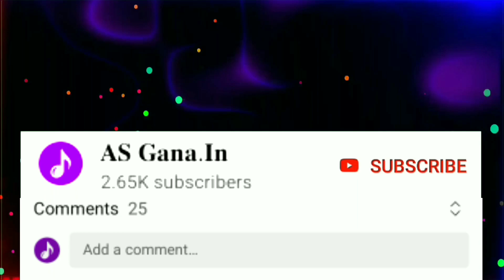Sat samundar -Dj Bm Remix 2023